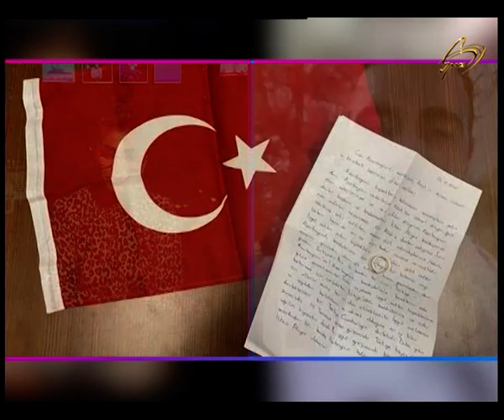Günaydın Azərbaycan - canlı bağlantı